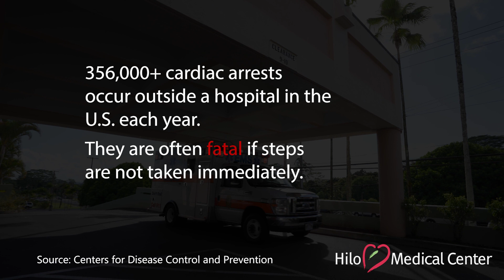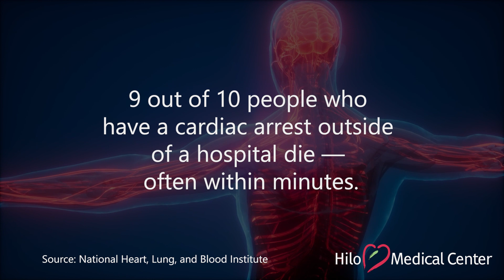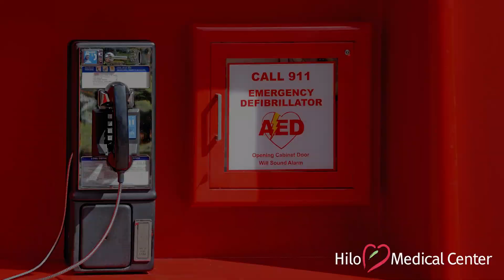Cardiac Arrest Survivor Story: Michael Morrissey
Michael Morrissey's wife Lisa woke up to him in cardiac arrest. Here they are sharing the story of how her quick act of calling 9-1-1 and performing CPR saved his life. They came back to Hilo Medical Center to express their appreciation for the care provided.